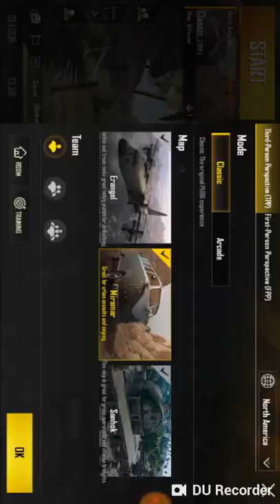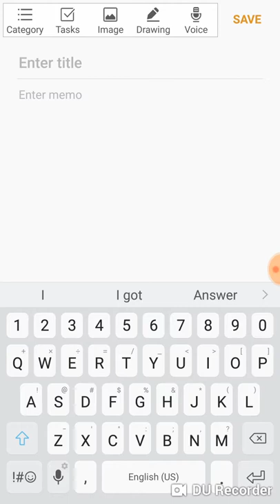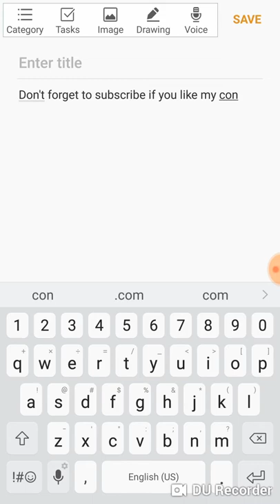Pubg game play